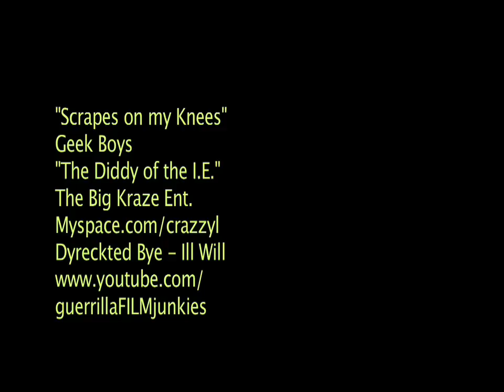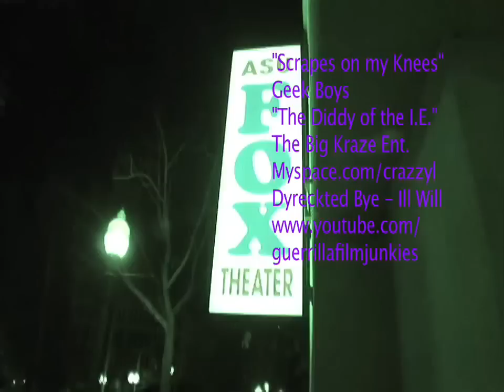JERK Dance, JERK Song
The Big Kraze ENT.
Crazzylpl- AIM
Directed by ILL WILL Obama
Wutlife/ guerilla film junkies
We do videos. Need one?